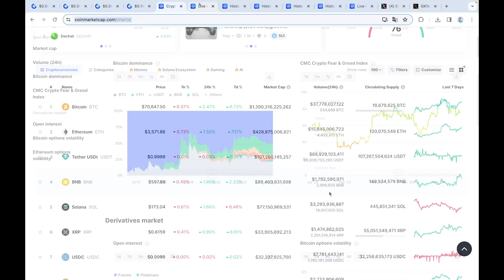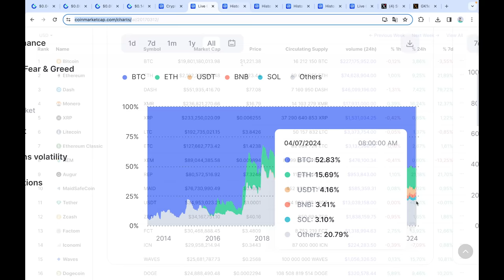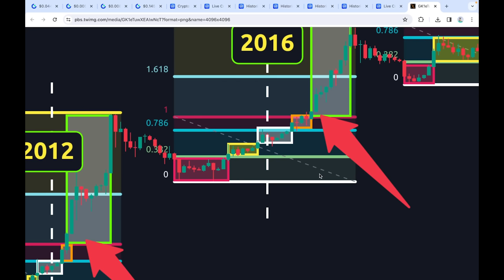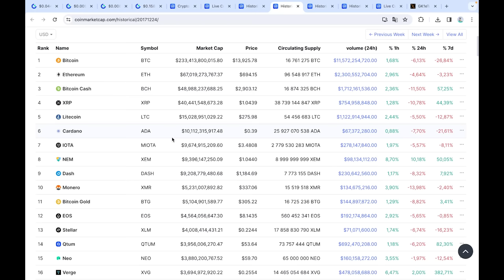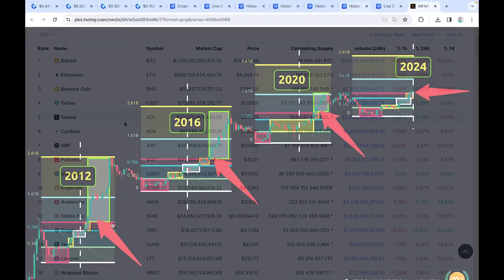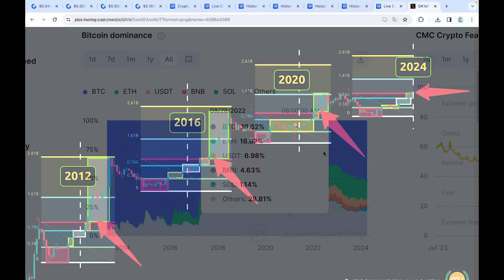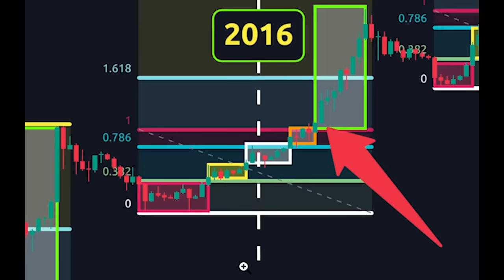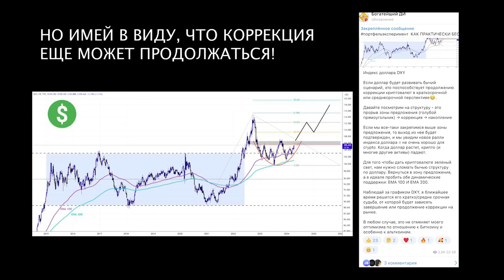ВОТ КОГДА АЛЬТКОИНЫ ПРЕВРАТЯТ ТЕБЯ В МИЛЛИОНЕРА! ГОТОВЬСЯ!!!! Это буквально последние месяцы...